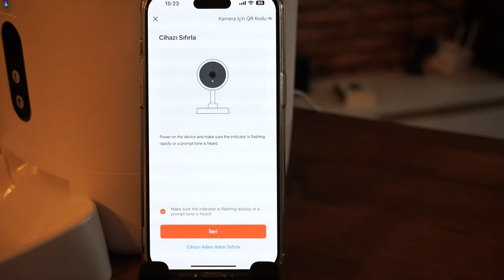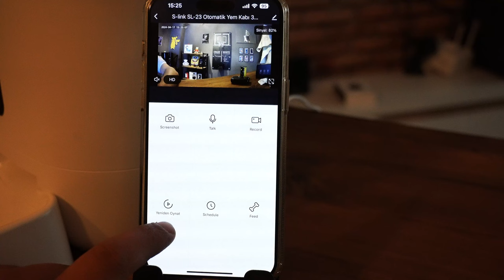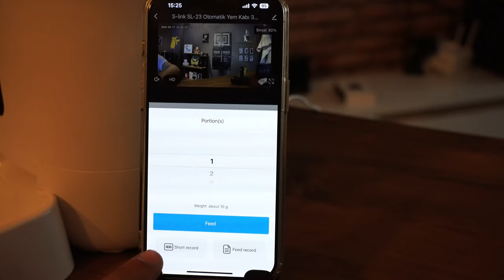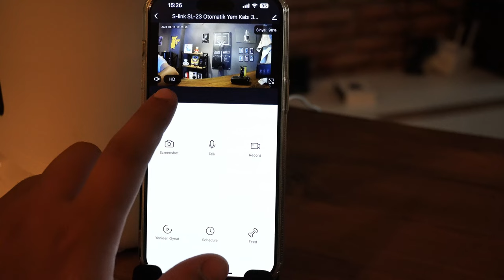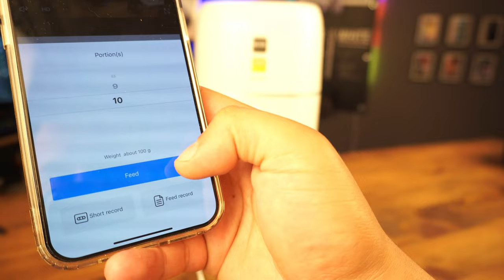KAMERALI KEDİ VE KÖPEK OTOMATİK MAMA KABI S-Link SL-23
S-link markasının kedi ve köpekler için mama kabı 6litre hacme sahip mobil uygulama kontrollü ürün iyi seyirler